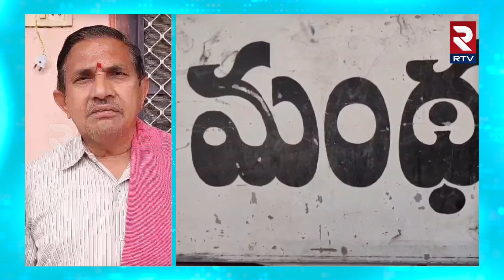పీవీ నరసింహారావు కి ఆ వంటలు అంటే చాలా ఇష్టం.. | Former PM P.V. Narasimha Rao Mostly Liked Food | RTV